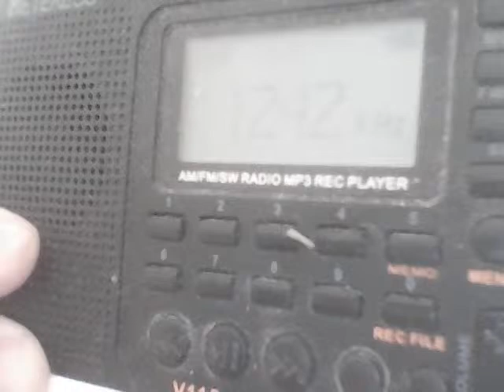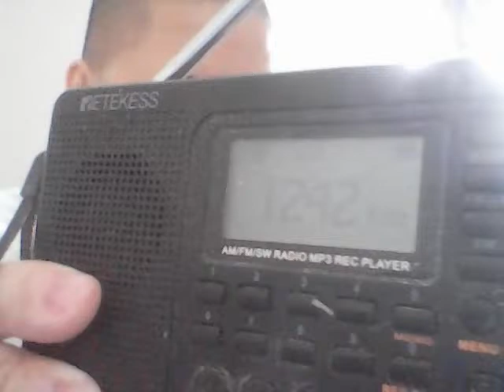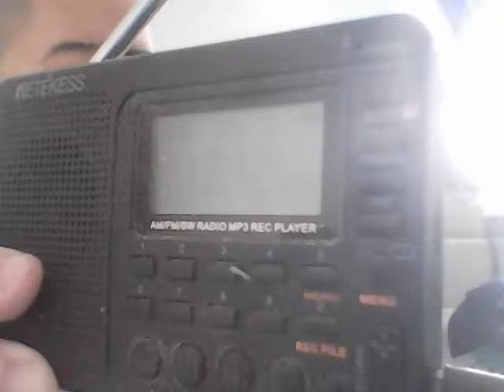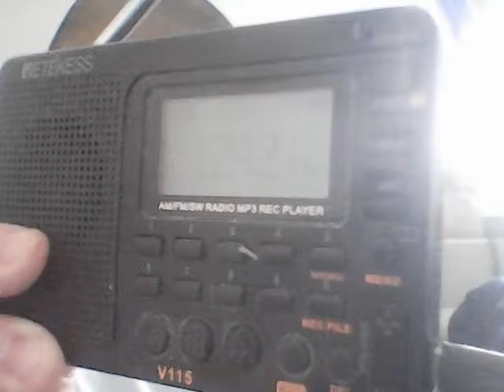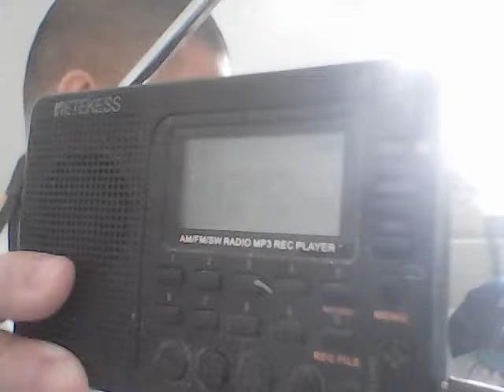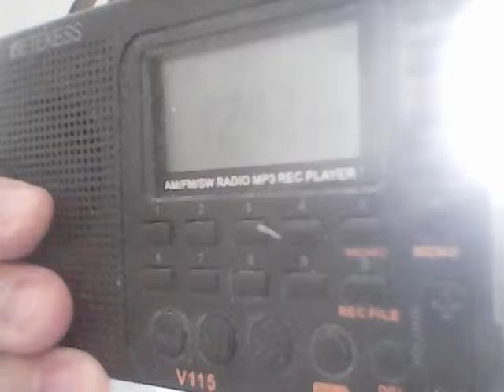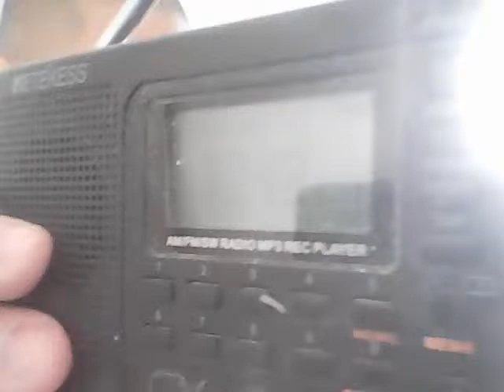DWBL-AM 1242 kHz Radyo Tigasin 1242 Music automation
Radyo Tigasin 1242 kHz Manila